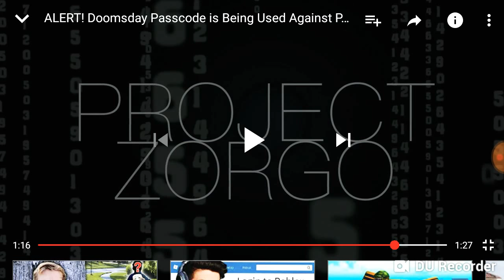Prject zorgo doomsday